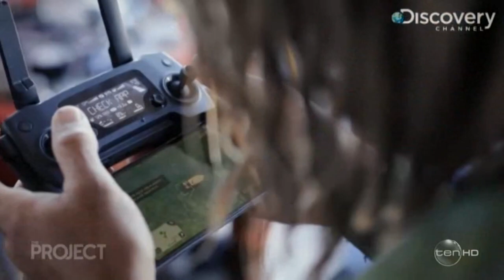Deep Sea Divers make a heart beat underwater.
The Terra Australis team feature on the Project for creating a world first subsea heart simulator to test sharks reactions to a beating heart, for their documentary Mission Predator. For more about our team and to keep up with our filming